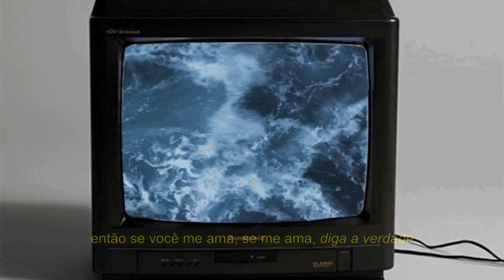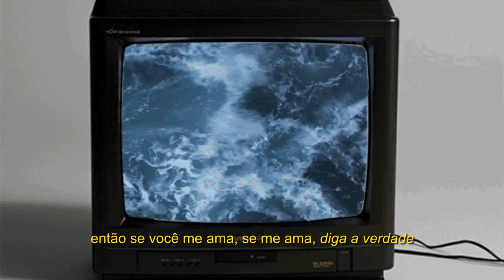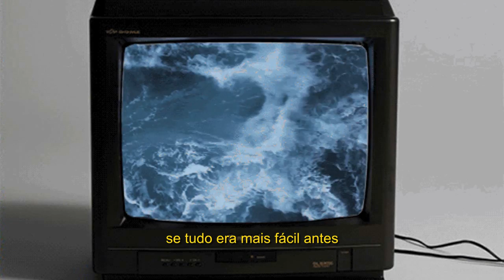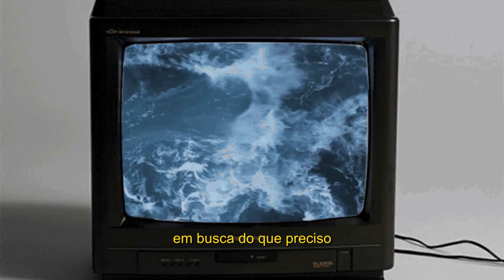flatsound - if you love me, come clean (legendado)